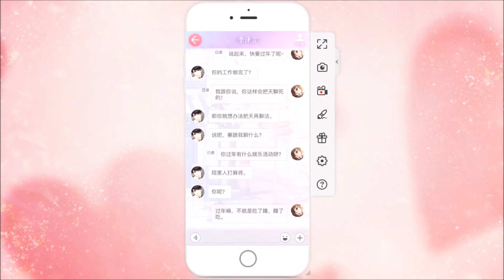【手机游戏】恋与制作人 李泽言新春闲聊，打麻将的李怼怼见过吗？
简介补充  视频中用到的投屏软件是ApowerMirror：https   www apowersoft cn phone mirror
你是时光的恩赐，是我新年的愿望：https   www bilibili com video av19298948
氪金20连抽，脱非入欧：https   www bilibili com video av19308199
恋与制作人，李泽言新春闲聊，打麻将的李怼怼见过吗？